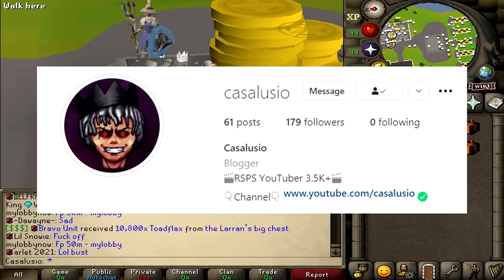*200B+ POTS!* CRAZY FLOWER POKER SESSION (+HUGE GIVEAWAY!) - RuneWild/OSRS PK RSPS